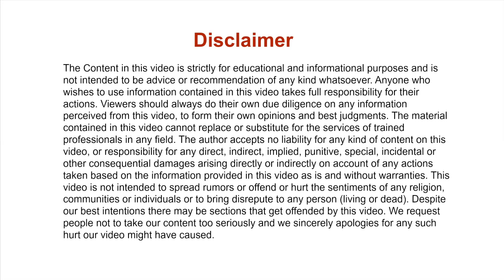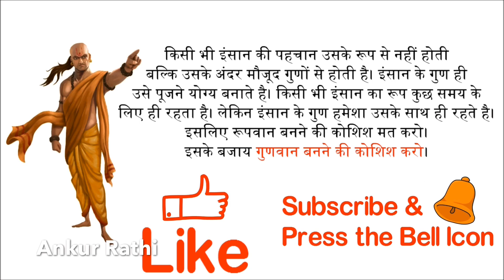काश तुम खूबसूरत होते | Chanakya Niti | Chanakya Story | Motivational Video in Hindi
I just hope this video will be helpful for somebody.

 Copyright Information:

The Motivational Story and Inspirational Story shared here is not my original creation. I have read or heard it before and I am just providing a Hindi version of the same with some modifications. I just want to help the people to get more easily through difficult times. Thank You